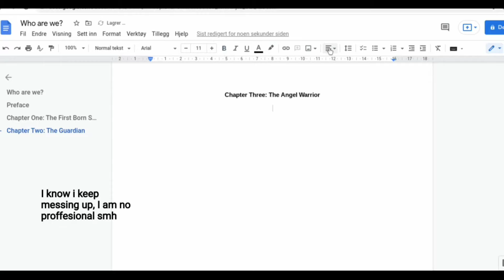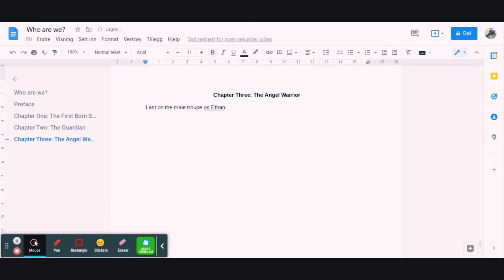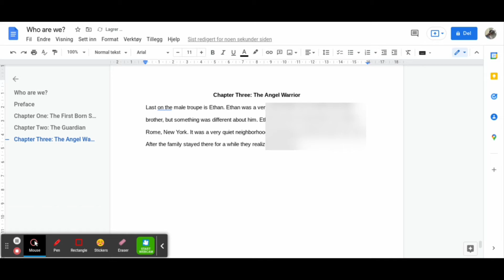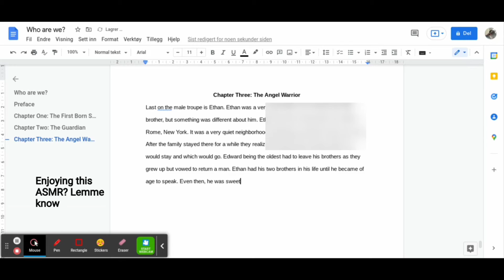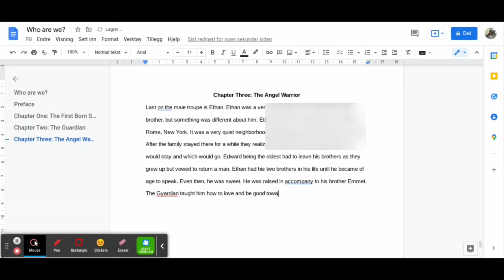A writing vlog 🖋️ chpt three start & typing. Kinda ASMR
While I was at home, all I would do was write down ideas for my next YouTube video or type and tweak my chapters of my book that I've been working on since July of 2020. as I was doing this I was wondering why aren't I filming? I could do a whole writing vlog even though I have no idea how to do it and just post it on YouTube for the day since I haven't posted in a while. and so that's exactly what I did, I turned my camera on and I just went at it lol!

And during this entire time, yes, I did make a lot of mistakes as I was writing, yes I blurred out some things because they are sensitive to the topic that I'm not ready to share with the public yet until I know exactly what you my audience wants to see, all I know is that vlogs are becoming really big in the YouTube community today and I'm glad that they are because I like showing people what I do in my day-to-day life, or my day and night life, or my afternoon and nightlife or whatever it is that I'm doing that day.

Blog: Mystique J @ Spaces by Wix

//My name is Alex J I am a content creator here on the YouTube platform. I hope to one day get on the YouTube algorithms good side so that way I'm getting monetized and start being able to spread the truth of what people want to say and so that way they can be able to speak out on their own and understand this not too late to say what you want to say and be what you want to be! anyone can be whoever they want to be whenever they want to be, and no matter what know that I will always accept you!//